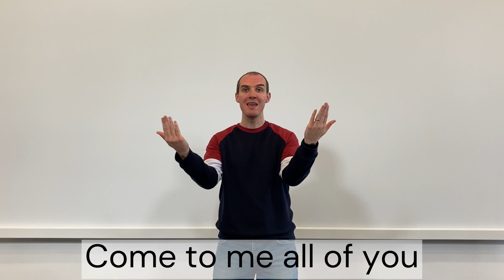Come To Me / Matthew 11:28-30 (Christian Children's Songs & Actions)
Music: "Come To Me (Matthew 11:28-30)" ©️ 2021 by Slugs & Bugs